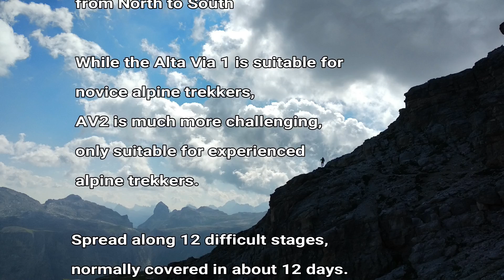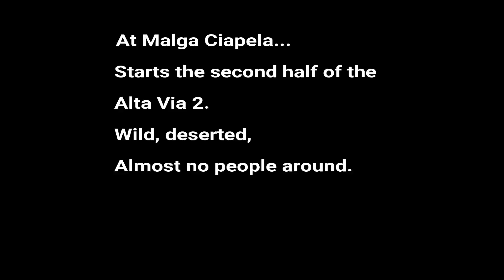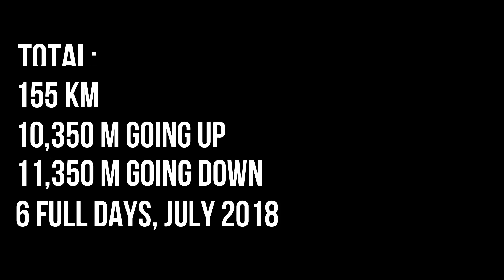Fastpacking The Dolomites Alta Via 2 in 6 days! (Shorter video Version)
We went out early July 2018 to fastpack the full Alta Via 2 route from Hut to Hut. We had only 6 days to complete the route.
155 km, 10300 m elevation gain, 11350 elevation loss
From Brixen (Val Croce) to Croce d'Ahune (Feltre)